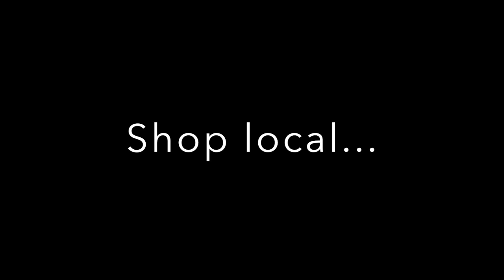Mill Bay Ride - Central Island Dirt Riders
A huge thanks to Chris, John and Scott for showing us around Mill Bay. The network of trails is amazing! I can not stop thinking about our epic ride. The terrain was so varied, it reminded me of a mix of Tansky in Jordan river and the Ucluelet area. We encountered fast and flowy sections, epic hill climbs, side hill, wet roots and rock. Perhaps one of the most diverse rides I have been on in recent memory.

This was the second time I had been back on my bike since breaking my pinke finger. It was very apparent that my fitness was not up to par. The sad part is I found myself (for the most part) able to ride the terrain at a reduced pace. I found myself making silly mistakes as I grew wearier.

The views of Shawinigan Lake were stunning. The sun was shining, the guys waited for me I broke nothing on me or the bike. I’d say it was the perfect December ride!